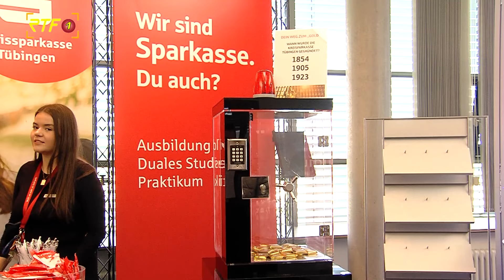Mehr als 90 Betriebe bei Berufsinfotagen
RTF.1-Nachrichten: Mehr als 90 Betriebe bei Berufsinfotagen